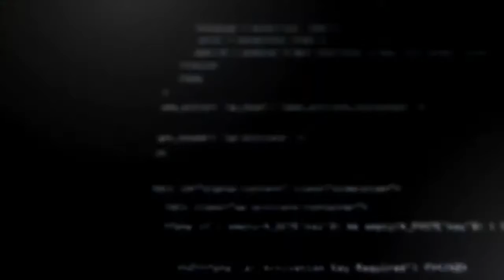E-learning con Moís Cherem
Moís Cherem, co-fundador de @bedu_education nos habla sobre su fundación y la educación durante la pandemia a través de la tecnología.

CREADORES DIGITALES